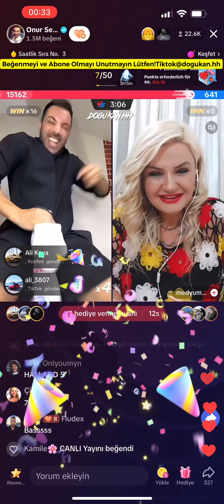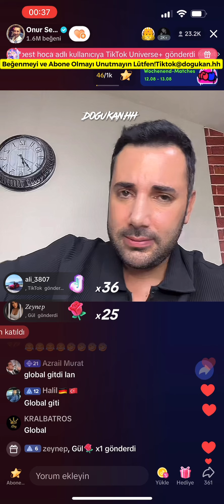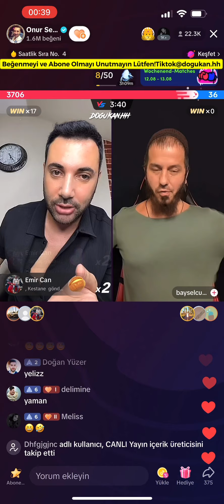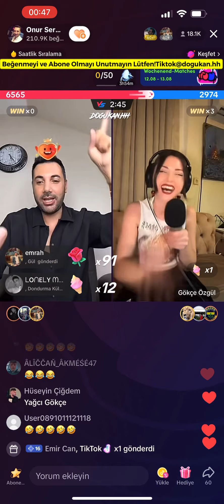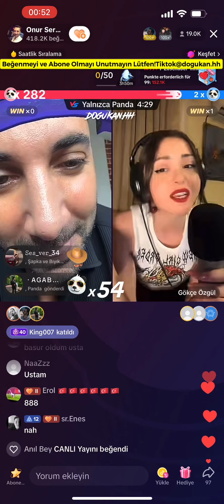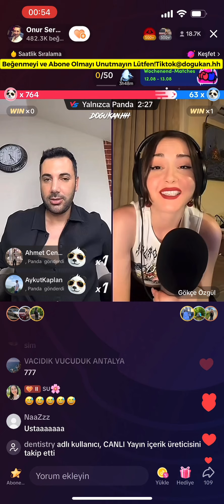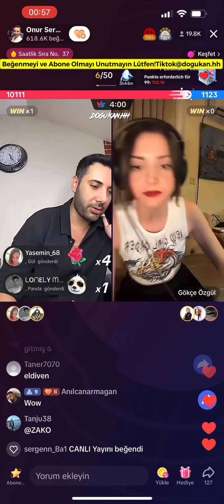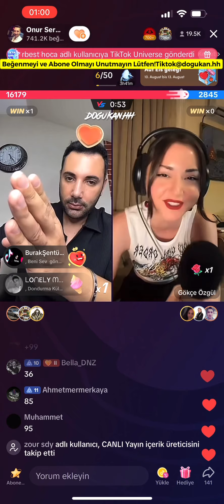🔴 Onur Sermik 13.08.2023 (Part 2/3) Tiktok Canlı Yayın